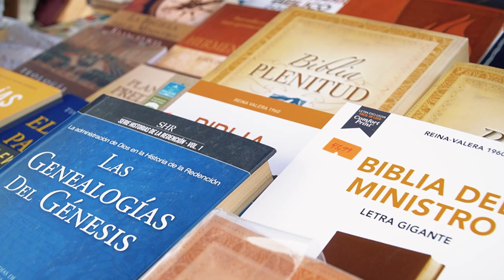EDISON & PAOLA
CUMPLIERON CON EL MANDATO DE DIOS.
AHORA YA SON UNA SOLA CARNE
HASTA QUE LA MUERTE LO SEPARE.
GRACIAS A TODA LA FAMILIA, HERMANOS EN CRISTO, AMIGOS, VECINOS, COMPADRES ETC. QUE  ACOMPAÑARON EN LA CELEBRACIÒN DE BODA.
QUEDAN AGRADECIDOS Y ENDEUDADOS CON TODO LOS QUE ACOMPAÑARON.
VIDEO - FOTOGRAFIA - TRANSMISIÒN EN VIVO
Shaday Films para ojos del mundo - Roberto de la torre
DIRECCIÒN: OTAVALO SUCRE Y QUIROGA, PLAZA DE LOS PONCHOS.